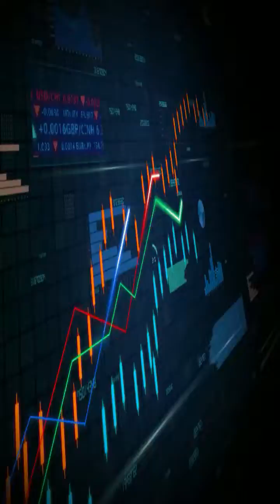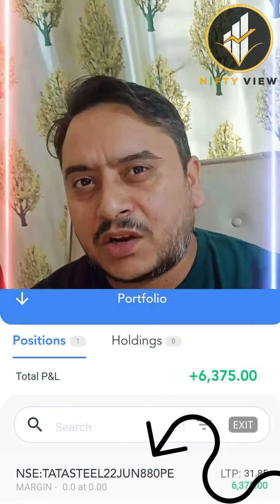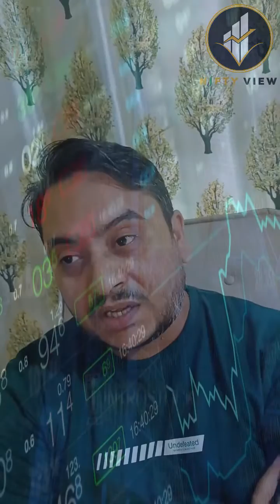Small trader Stock market journey